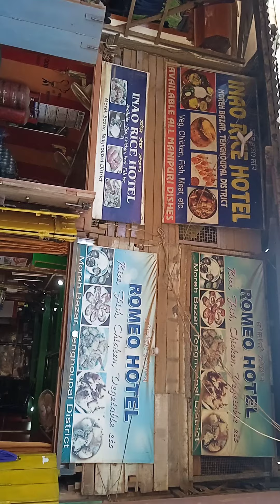Ngailut na in veu hite Moreh bazar a sa kagachoh na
Lyns haokip